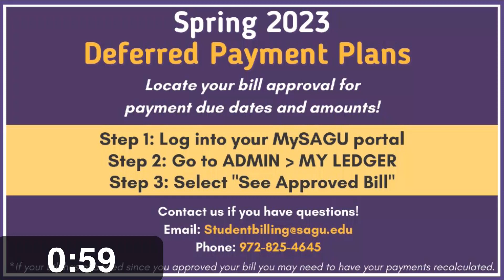Dr. Sam Huddleston at Nelson University Chapel (Mar. 24, 2023)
This chapel took place on March 24, 2023.

Nelson University is a private Christian university in Texas offering 70+ associate, bachelor's, master's and doctoral degrees on campus or online.